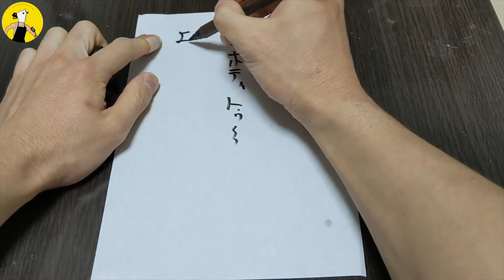【ダイエット飯】 2020年以降人気出る食材かも？菊芋のポテトサラダ！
なんだかんだ芋なんですね。

◆材料

・菊芋300g

105kcal P5.7g F0.6g C39.3g

・明治ブルガリアヨーグルト脂肪0　100g

40kcal P4.1g F0g C5.9g

・卵一個分

91kcal P7.38g F6.18g C0.18g

総236kcal P17.18g F6.78g C45.38g

◎調味料

・塩少々

・ブラックペッパー少々

・ポッカレモン少々

昔料理人を目指していました、今はトレーナーとして活動しています。
料理経験を活かして
ダイエット飯を中心とした投稿をしていきます。
投稿時間はとりあえず19時に公開するようにします。